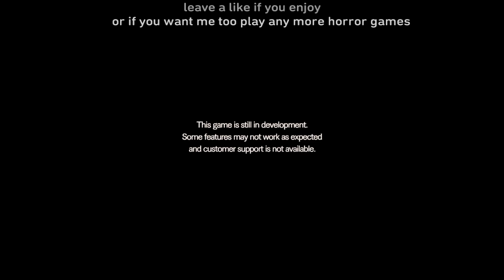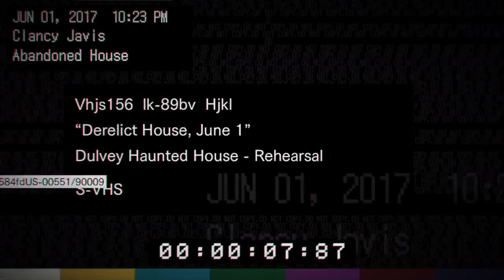New scary horror game Resident Evil 7